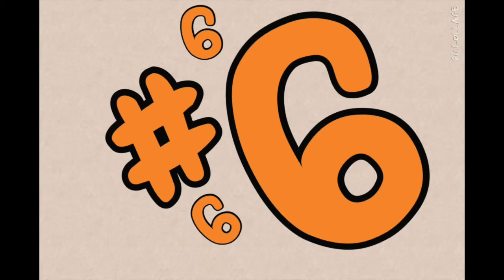Arnold's Top Ten Favorite Pokémon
Joe and Chuck have completed their top ten videos, now its Arnold's turn. Here we have his Top ten personal favorite pokémon